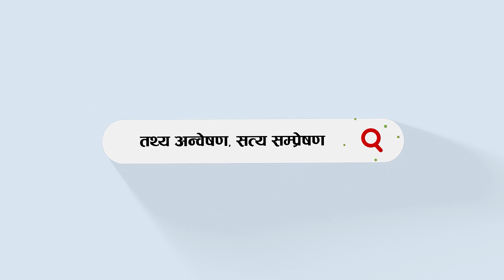केपी ओलीको समर्थनमा काठमाडौंमा धोती जुलुस (भिडियो)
प्रधानमन्त्री केपी शर्मा ओलीले चालेको राजनीतिक कदमको समर्थनमा शनिवार काठमाडौंमा धोती जुलुस निकालिएको छ । नेकपा सम्बद्ध युवा संघको २ नम्बर प्रदेश कमिटीले ओलीको समर्थनमा मधेशीहरुको धोती जुलुस निकालेको हो ।